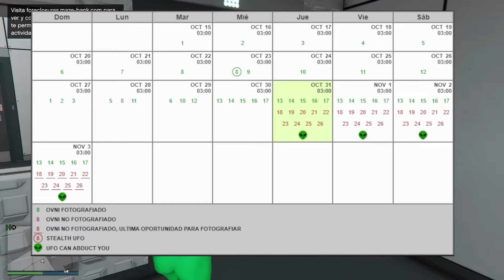Pintando carteles y vendiendo productos + (🛸#18 a 26) (31/10/24) - GTA$ 534.100 + 100.000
Imagen del calendario de los OVNIS

00:00 Viendo el calendario 👽
02:20 Dealer 1 de 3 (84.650)
03:40 Viendo la camioneta armada (seguían las cosas de la semana pasada activas)
04:10 Dealer 2 de 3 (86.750)
06:10 Cartel 1 de 5
08:10 Dealer 3 de 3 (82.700)
09:20 Cartel 2 de 5
10:00 Cartel 3 de 5
10:40 Cartel 4 de 5
11:20 Entregando el Gauntlet Hellfire (20.000)
13:10 Aparecieron los OVNIS 🛸🛸🛸🛸
14:10 Naufragio (25.000)
15:40 Cartel 5 de 5
16:30 Fotos a los OVNIS (son 9 nuevos) (120.000)
19:30 Foto al último 🛸🛸 (15.000 + 100.000)
21:15 Acercándome al haz de luz del OVNI
22:20 Volviendo a la ciudad
24:30 Segundo intento (Nos matan)
25:45 Ubicaciones carteles
27:05 Ubicaciones Dealers
29:10 Ubicaciones contrarrelojes